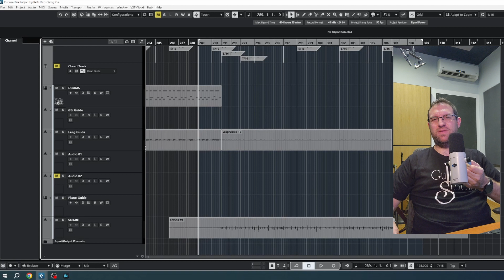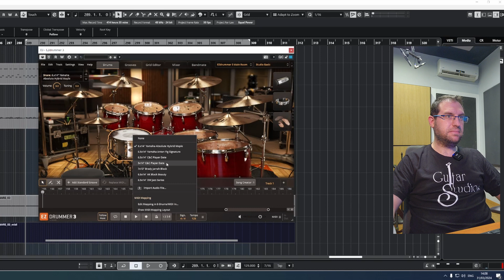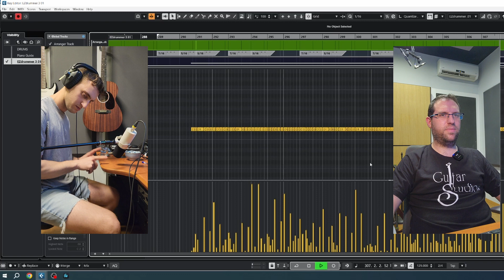כיצד להפוך תיפוף על השולחן לסנר אמיתי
בסרטון הזה אני נותן הצצה אל תהליך הפקה של אלבום ובו אני מדגים טכניקה של דראם טריגרינג. כיצד לקחת תיפוף עם האצבעות על השולחן ולתת לזה סאונד של תוף סנר.
צפיה מהנה